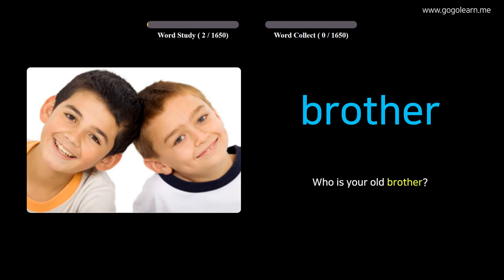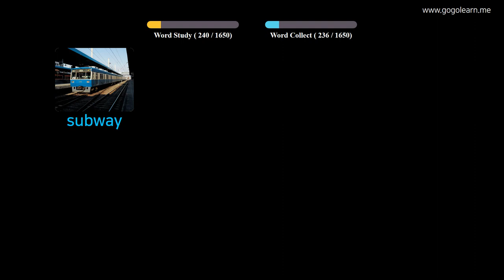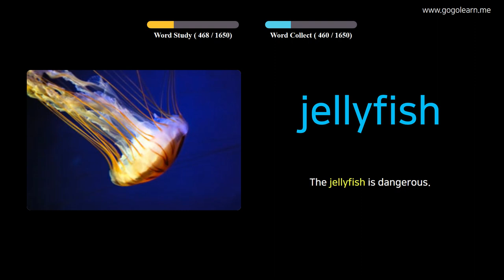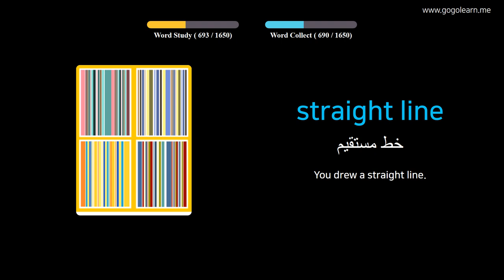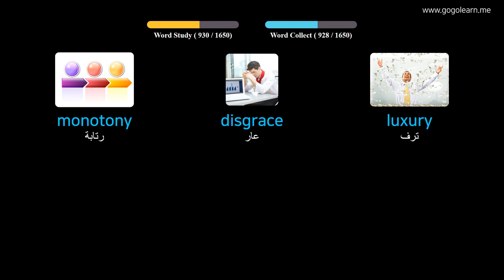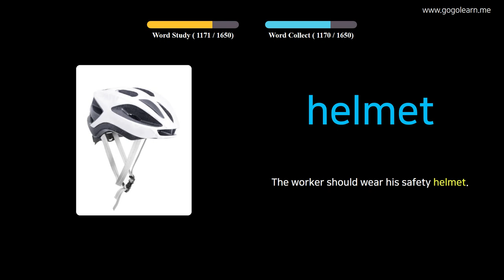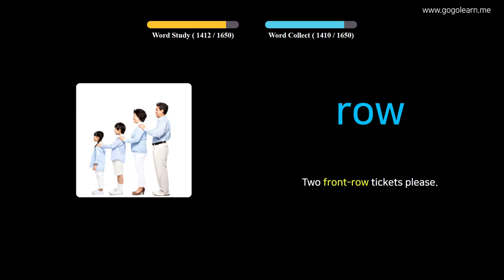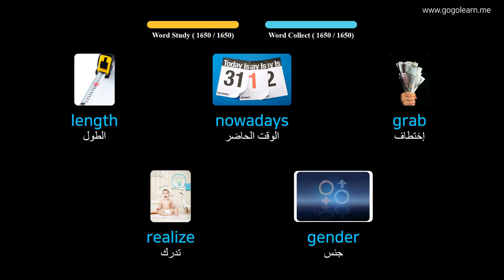تعلم الانجليزية من خلال الصور |مفردات اللغة الإنجليزية الأساسية | Golearn